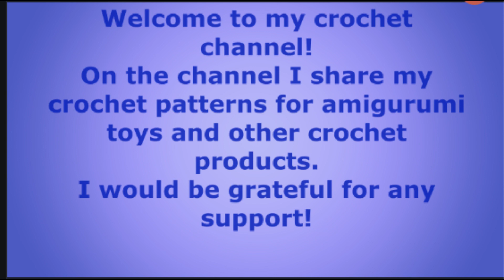Easy Crochet Tutorial Plush Dragon (Dinosaur) Backpack with Wings, crochet Dino kids Bag ( 2 part )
I am not the creator and author of the videos, the link to the original channel is
in Russian, and we have permission from the author of the channel to translate videos into English.
Master class on knitting a dino backpack from plush yarn.
Yarn per 100g/120m
Suitable for both children and teenagers as the straps are adjustable.
The flap decoration will give the backpack a personality and will attract attention.
Size
 Width 25cm ( 9.84 inches)
 height 20 cm (7.87inches)
 bottom
length 11 cm (4.33inches)

Who needs a pattern in writing, I invite you to my store on Etsy